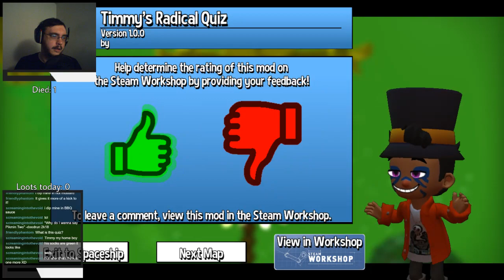A Hat in Time: A Belated Timmy Day | Stream VoD (10/1/2018)